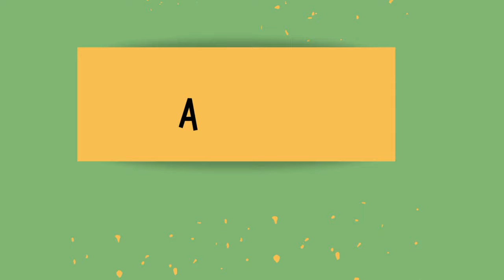Spanish For Babies | Old MacDonald Had a Farm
Welcome! Escuelita Ms. Ramos teaches toddlers and preschoolers Spanish in a fun and engaging way It is beneficial for children to learn languages at an early age because it will be easier and faster for them to learn. Ms Ramos teaches her students colors, numbers, and much more with interactive activities and songs. Ms Ramos has an associates in Early Childhood Education and a bachelors in Spanish, with seven years of experience teaching toddlers Ms.Ramos’s goal is to create educational content that helps children to successfully learn a second language.